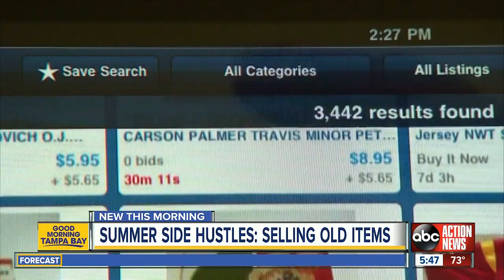Summer Side Hustles to earn you cash without getting another job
We found several ways you can make some cash without taking on an extra job.